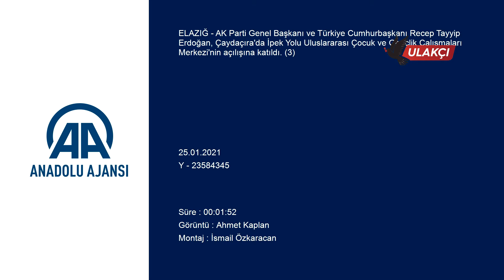Cumhurbaşkanı Erdoğan İpek Yolu Uluslararası Çocuk ve Gençlik Çalışmaları Merkezinin açılışını yaptı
Cumhurbaşkanı Recep Tayyip Erdoğan'ın makam aracı ile ayrılması ELAZIĞ - AK Parti Genel Başkanı ve Türkiye Cumhurbaşkanı Recep Tayyip Erdoğan, Çaydaçıra'da İpek Yolu Uluslararası Çocuk ve Gençlik Çalışmaları Merkezi'nin açılışına katıldı.